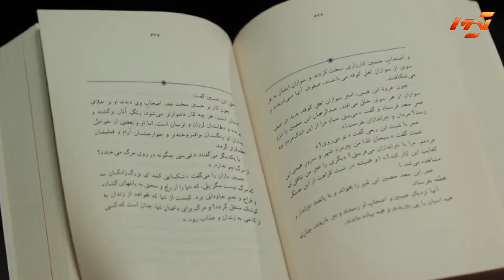یاسین حجازی - بازخوانی مقتل حسین ابن علی - کتاب آه - قسمت پنجم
قسمت پنجم از مجموعه کتاب آه (بازخوانی مقتل حسین ابن علی) با صدای یاسین حجازی